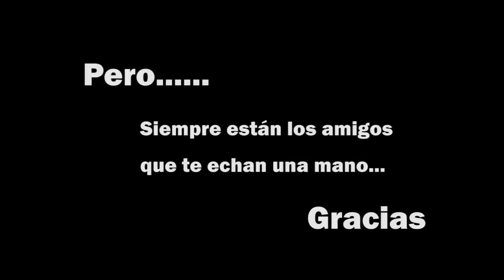Dron derribado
Un dron fué derribado por el choque en el aire con un velero eléctrico de radiocontrol. Estas son las imágenes.